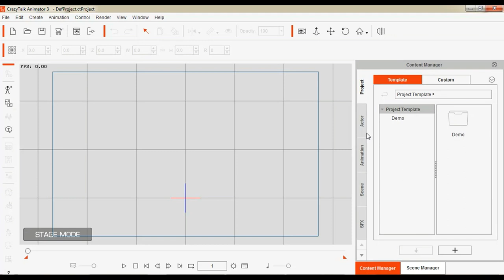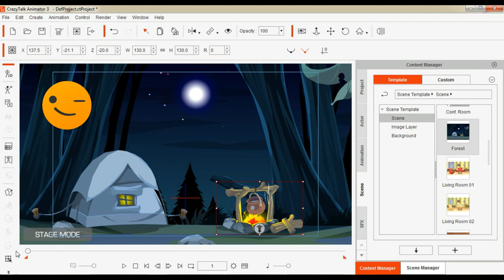HOW TO ADD SCENE IN CRAZYTALK ANIMATOR 3 HINDI TUTORIAL PART #1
HELLO GUYS!! THERE IS A VIDEO OF CTA 3 HOW TO ADD SCENE IN CTA 3

HIT LIKE FOR FULL VERSION OF CTA 3 COMMENT ME ON VIDEO

ANY PROBLEM WRITE IN A COMMENT SECTION